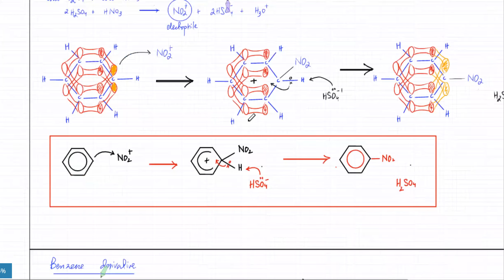31 Jan 2022 - A2 Chemistry - Unsaturated Hydrocarbons - Electrophilic Substitution of Benzene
31 Jan 2022 - A2 Chemistry - Unsaturated Hydrocarbons - Electrophilic Substitution of Benzene